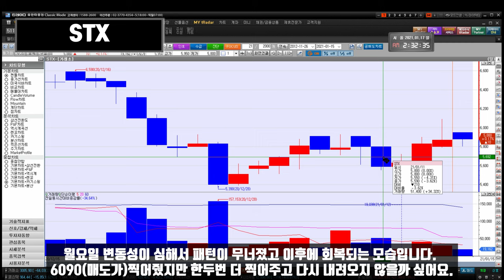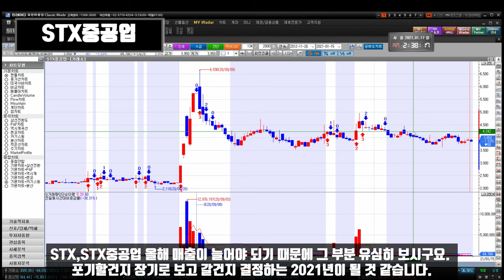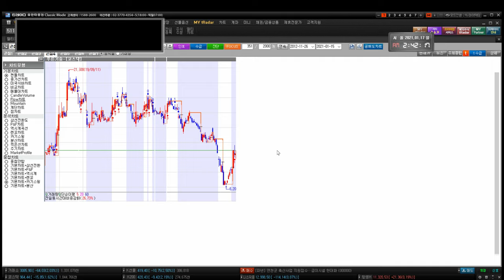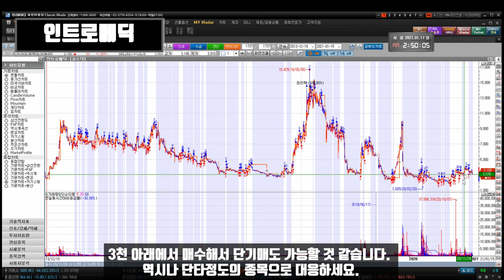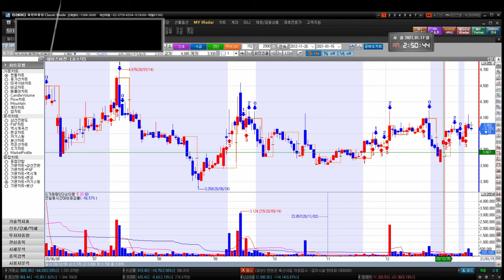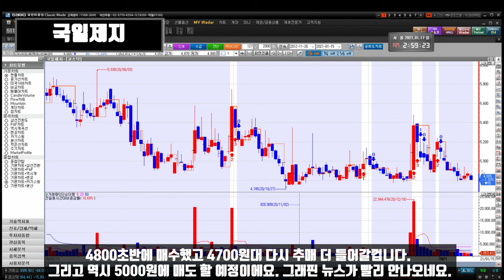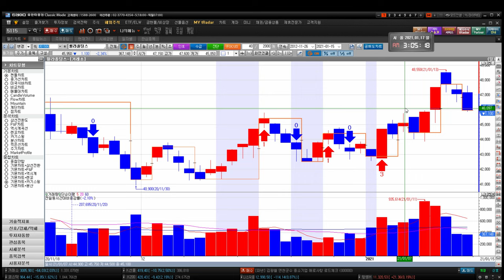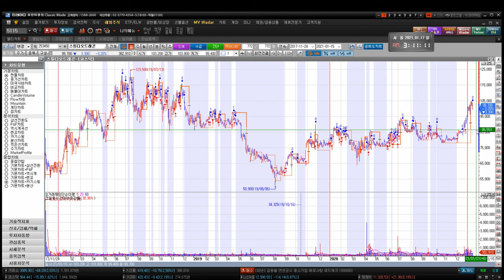210118STX STX중공업 키이스트 경남제약 윙입푸드 헬릭스미스 IHQ 화천기계 덱스터 아이즈비전 에스엠코어 넥슨지티 이아이디 대한전선 한국가스공사 POSCO 한국카본 대한제분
다날 15일 타인에대한채무보증이 있었네요.
STX STX중공업 아시아나항공 키이스트 뉴프라이드 푸른기술 인트로메딕 흥국화재2우B 수성 경남제약 윙입푸드 헬릭스미스 IHQ 화천기계 씨유메디칼 덱스터 아이즈비전 깨끗한나라우 에스엠코어 CJ씨푸드1우 넥슨지티 이아이디 한국팩키지 대한전선 한국가스공사 POSCO 한국카본 대한제분 SK텔레콤 두산인프라코어